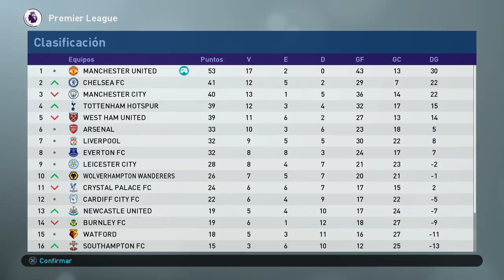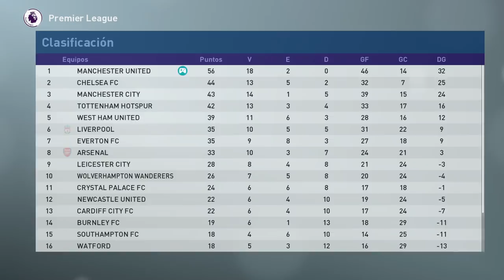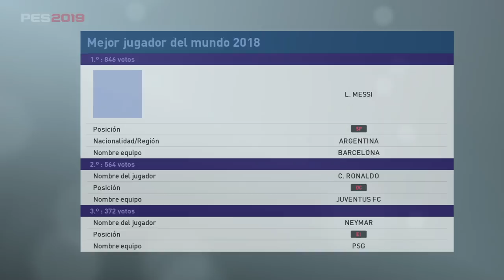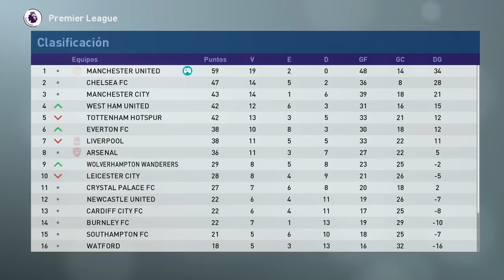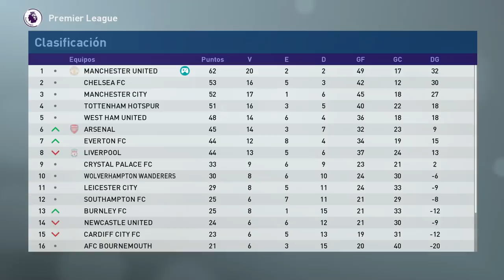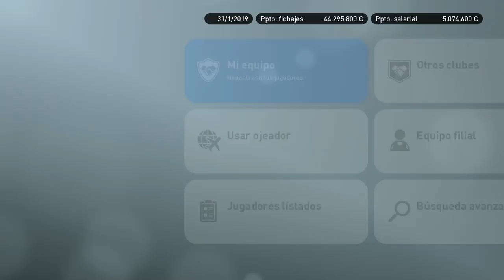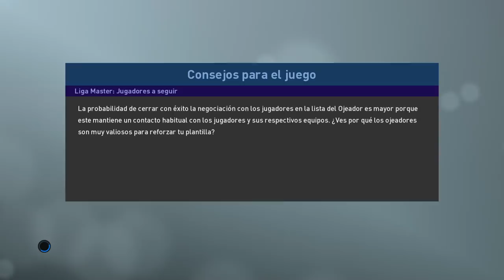PES 2019 LIGA MASTER | MANCHESTER UNITED | UN FICHAJE INVERNAL #6